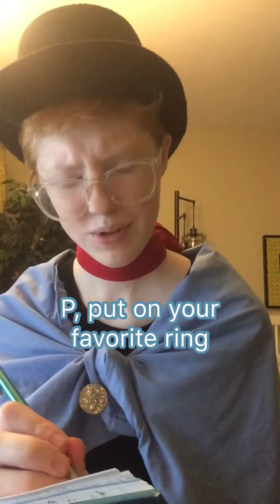phoenix tries to teach trucy math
pemdas + phoenix wright = trucy grows up not knowing math.